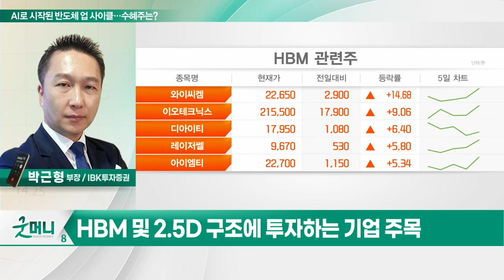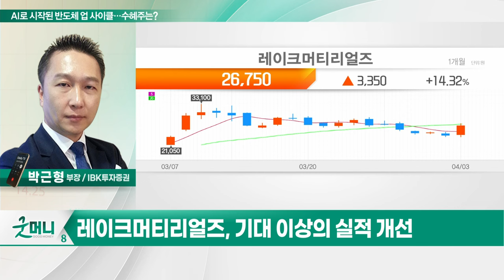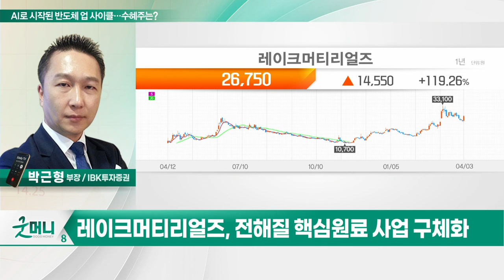레이크머티리얼즈(281740), AI로 시작된 반도체 업 사이클... 수혜주는?_투자 인사이트 (20240404)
Q. AI로 시작된 반도체 업 사이클... 수혜주는?

-기대 이상의 실적 개선
- High-K 전구체 수요 증가
- 전해질 핵심원료 사업 구체화